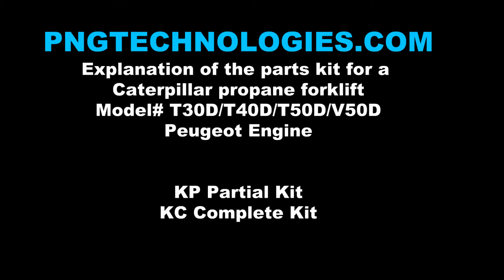Caterpillar LPG Kit with the Peugeot motor and governor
KP-CAT-0403 Partial LPG kit for Caterpillar forklift. Model # VC30/V40/V50D Engine Peugeot With Governor

KC-CAT-0403 Complete LPG kit for Caterpillar forklift Model # VC30/V40/V50D Engine Peugeot With Governor